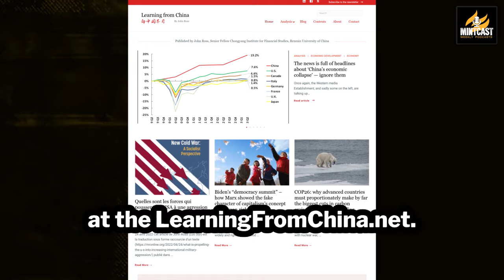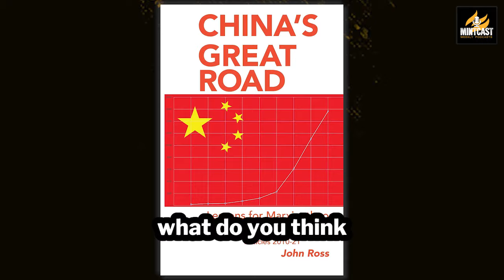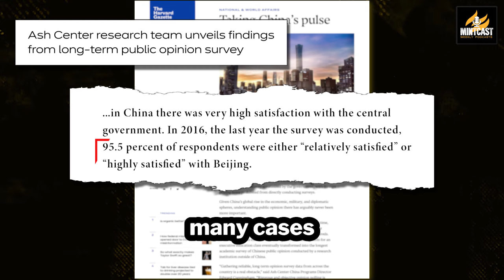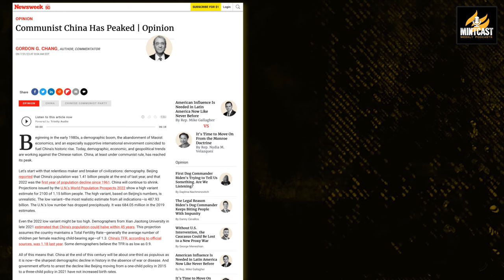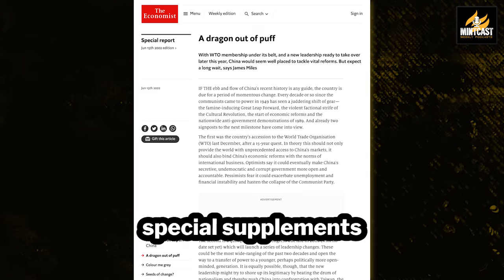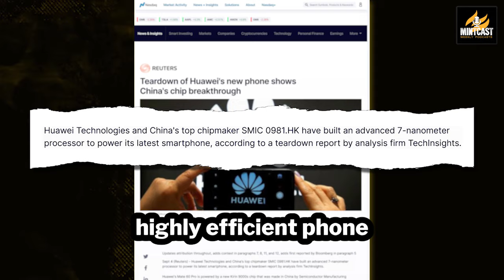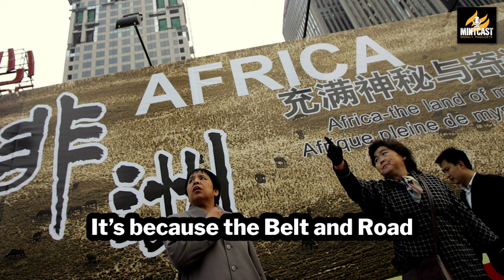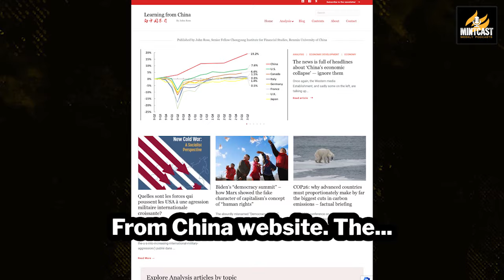China's Rapid Rise: From Poverty to Prosperity w/ Economist John Ross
There is no doubt about it: China is rising. Whether it sparks hope and interest or fear and worry, it is impossible to ignore the country’s rapid economic and social transformation. Just a few decades ago, the words “made in China” were a synonym for bad quality junk. But today, China leads the world in all manner of high-tech industries, including photovoltaic cells, semiconductors, 5G communications technologies, and electric vehicles.

Joining MintCast host Alan MacLeod today is someone who knows China extremely well. John Ross is an economist and a senior fellow at the Chongyang Institute for Financial Studies of the Renmin University of China. As far back as 1992, he accurately predicted the failure of economic reform in Russia and Eastern Europe and its success in China. He is the author of the book, “China’s Great Road: Lessons for Marxist Theory and Socialist Practices.” He writes on Chinese politics and economics at his website, “Learning From China.”

Support independent watchdog journalism!